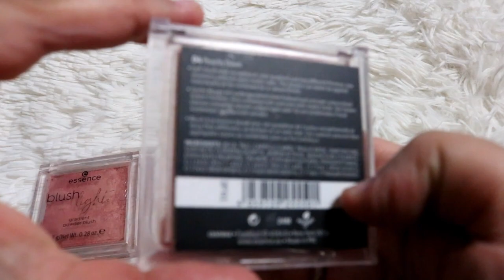ΤΑ ΑΓΑΠΗΜΕΝΑ ΤΟΥ ΚΑΛΟΚΑΙΡΙΟΥ 2020|Bella Mary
Γεια σας ομορφιες μου,σημερα σας εχω τα αγαπημενα προιοντα που τιμησα και αγαπησα για αυτο το  Καλοκαιρι.Εσεις ποιον προιον αγαπησατε πιο πολυ για φετος?

 ►My Camera: Canon EOS 750D
►My Vlogging Camera:Mirrorless Camera Nikon 1 J5
►My Editing Software:Wondershare Filmora

Φιλια Μαρια